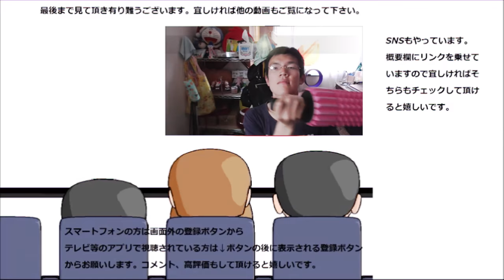ヤマザキ ホワイトデニッシュショコラを食べてみた。中はパキッと、外は～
ヤマザキ　ホワイトデニッシュショコラを食べてみました。中のチョコはクリームじゃないですね～なのでもっと食感楽しい！！
贈り物は此方まで↓
〒153-0042